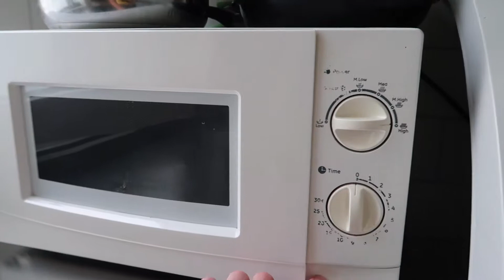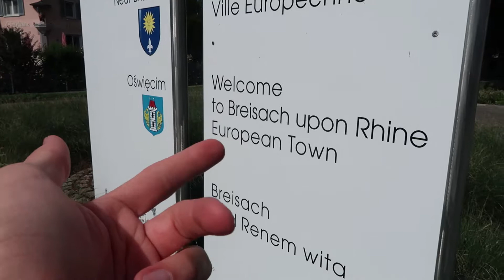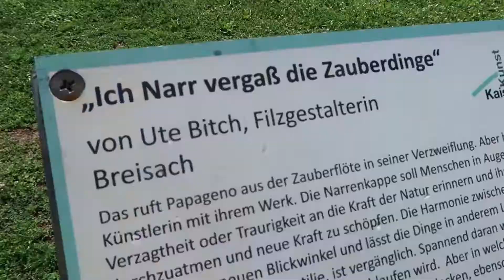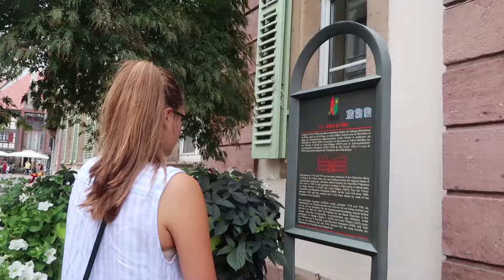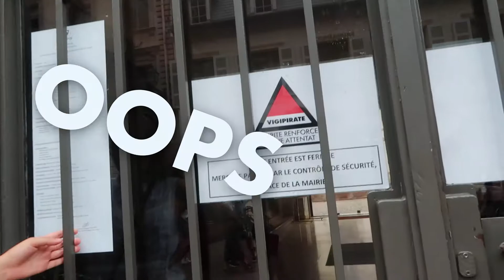Boat Racing in Colmar, Sunset in Breisach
You probably have never heard of these places, but they were amazing. If you're ever cruising down the Rhine, stop by